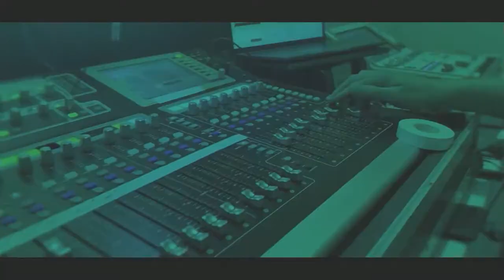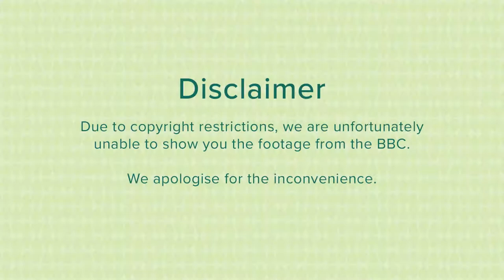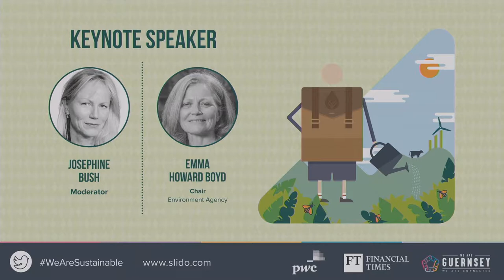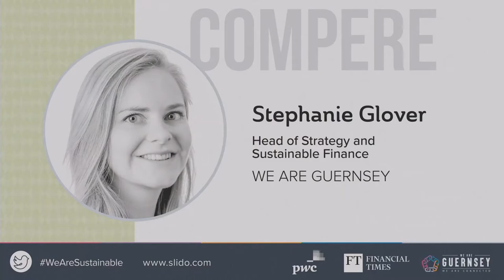Sustainable Finance Week Day 1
Part 1 of day one focuses on Biodiversity.